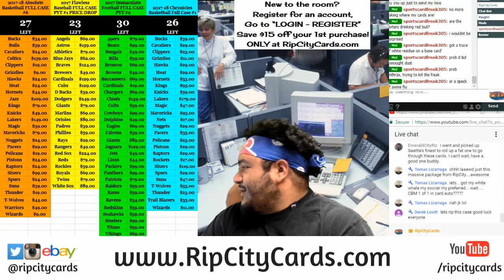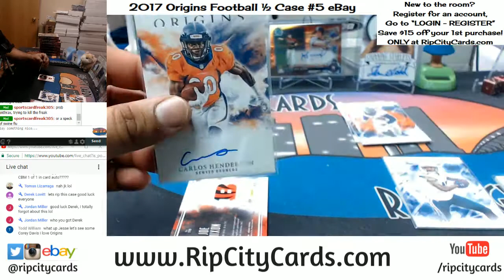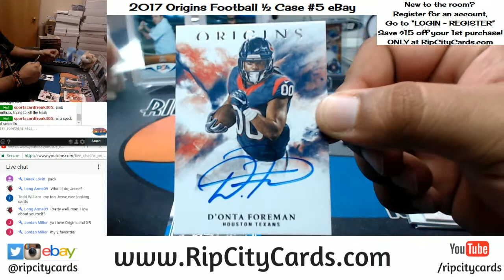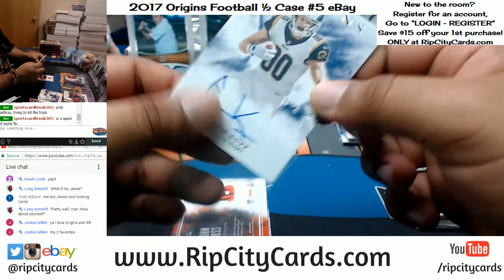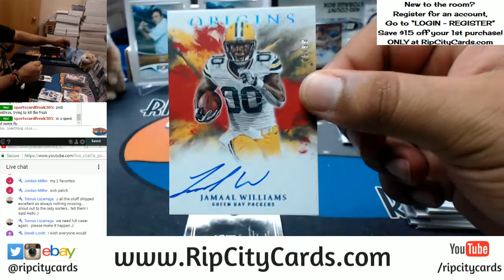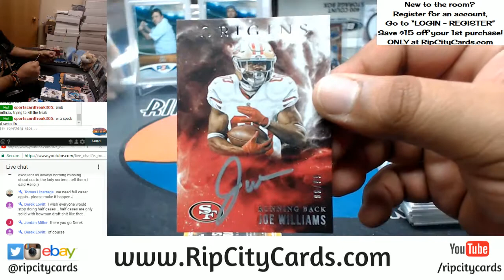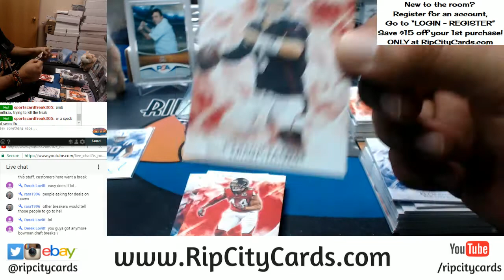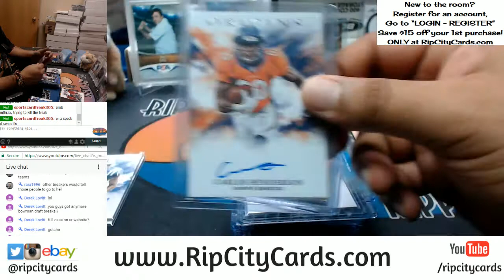2017 Origins Football Half Case #5 eBay